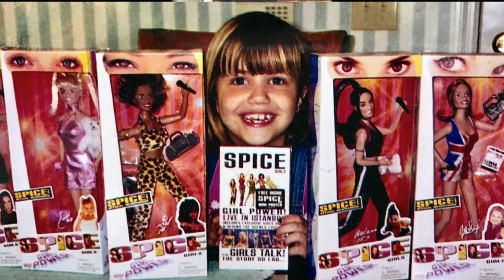AUTUMN KIMBLE RDH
Spring, Summer, AUTUMN, Winter-Not FALL but AUTUMN!
Wait. AWESOME AUTUMN!